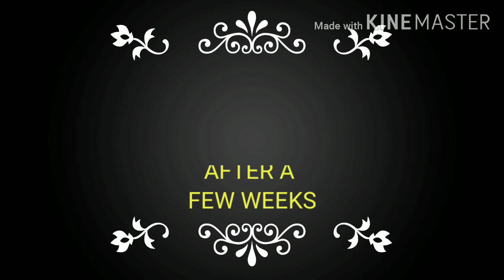Hungama hai kyon barpa TEASER OF GHAZAL BY NILANJAN NANDY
Hungama hai kyon barpa TEASER OF GHAZAL BY NILANJAN NANDY, SOUND RECORDIST: SANDIPTA SARKAR
REC STUDIO: STUDIO DHAARON
RHYTHM: DIPANKAR ACHARYA

COMPLETE MUSIC PROGRAMMING: NILANJAN NANDY
POET: AKBAR ILLAHABADI

A NILANJAN NANDY PRESENTATION